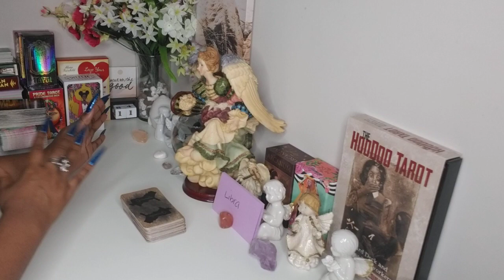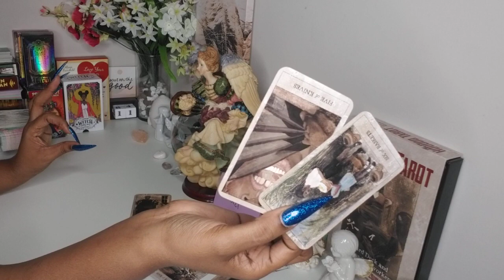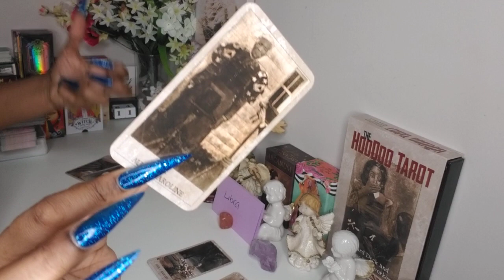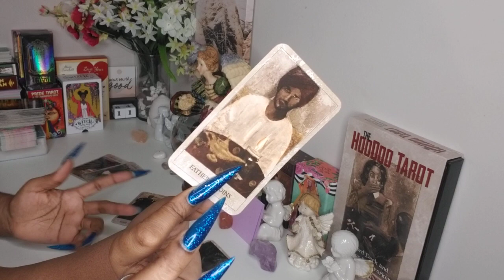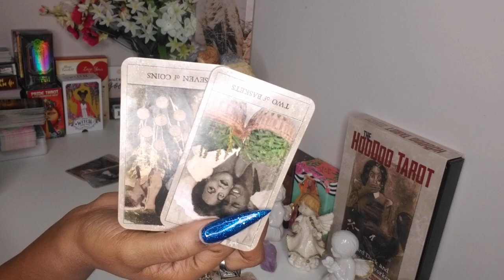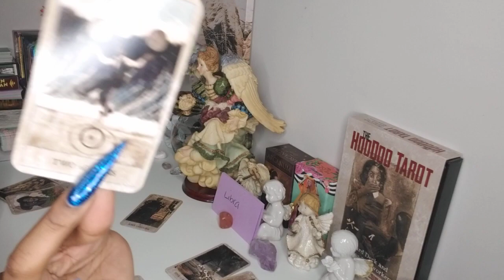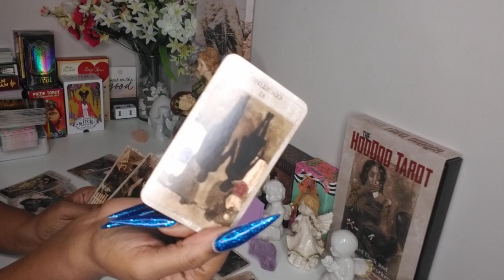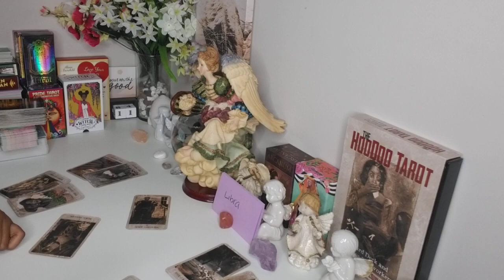LIBRA♎️YOUR EX WANT YOU BACK‼️But You are Embarrassed WANT THEY DID, everyone was right & you was ..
What is your love life going to be like? Who's expectantly coming towards you? Open to uncover your personal love prediction.

Aquarius ♒️ YOUR EX WANT TO COME BACK ❤️ This isn’t over yet LOVE 💕 Reading